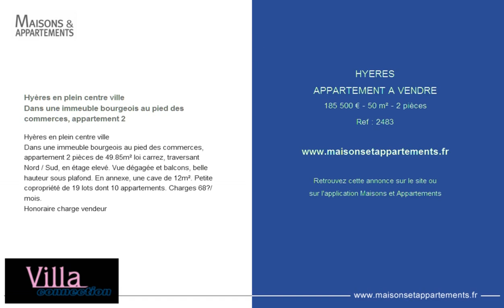HYERES - APPARTEMENT A VENDRE - 185 500 € - 50 m² - 2 pièces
Référence : 2483

Hyères en plein centre ville
Dans une immeuble bourgeois au pied des commerces, appartement 2
Dans une immeuble bourgeois au pied des commerces, appartement 2 pièces de 49.85m² loi carrez, traversant Nord / Sud, en étage elevé. Vue dégagée et balcons, belle hauteur sous plafond. En annexe, une cave de 12m². Petite copropriété de 19 lots dont 10 appartements. Charges 68€/mois.
Honoraire charge vendeur

Cette annonce vous est proposée par l'agence VILLA CONNECTION